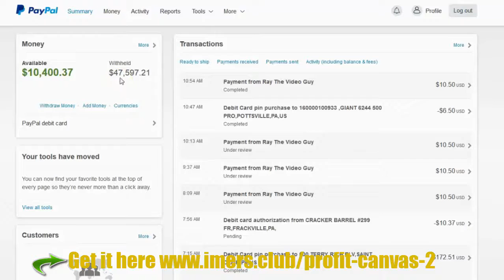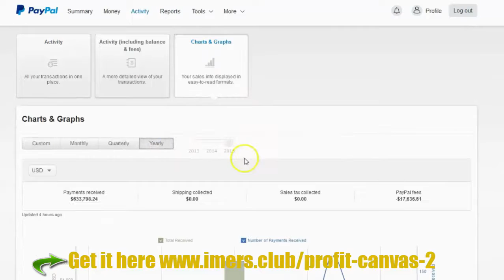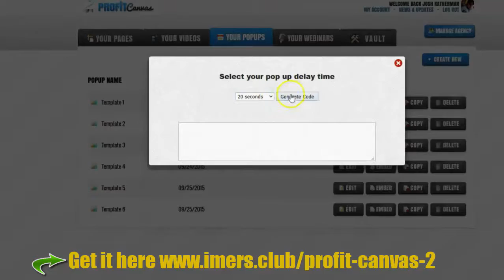Profit Canvas is a COMPLETE system including both the software AND the training you need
Get all the tools and training used by two top online professionals.
ALL-INCLUSIVE: Everything you need to start an online business in one place.
DONE-FOR-YOU: As easy as clicking 'GO'.
CREATED BY ETHICAL MARKETERS: Copy our proven results.
YOU CAN'T BE TOO 'NEW': Because we're giving you EVERYTHING

If you're looking for a PROVEN step by step system with NOTHING left out... then THIS is the program for YOU!
We give you EVERYTHING you need to get started today even if you have:
NO EMAIL LIST NO PRODUCT NO SOFTWARE NO MONEY TO INVEST ON ADS
NO EXPERIENCE NO CONNECTIONS NO WEBSITE NO HOSTING

Pay close attention to the information below, and you'll discover how you can tap into:
The elite tools that automates everything you need to do to make money.
A-Z training on how to make money with those tools. And...
In-Demand software that you'll be able to SELL for yourself and keep all the money.